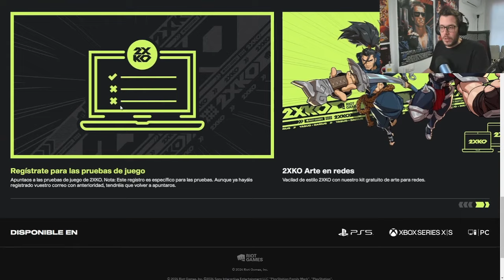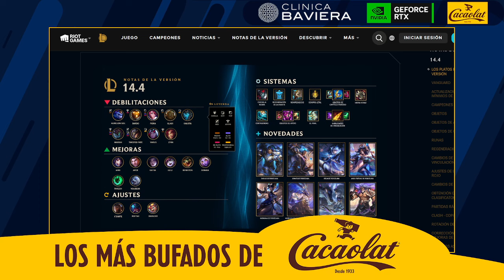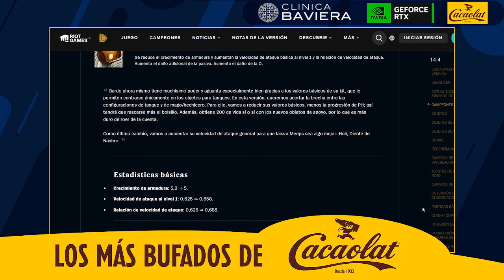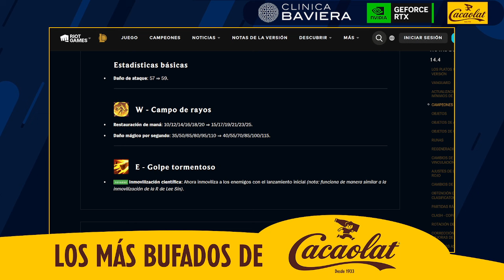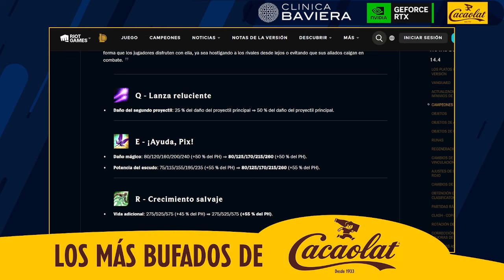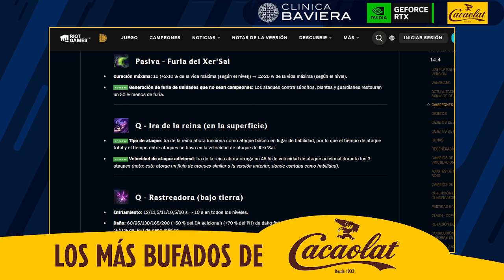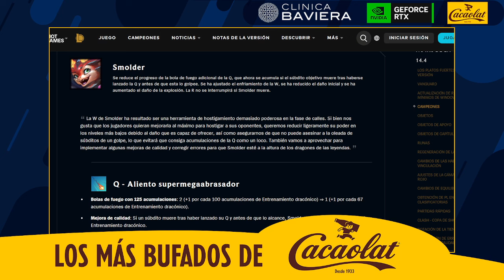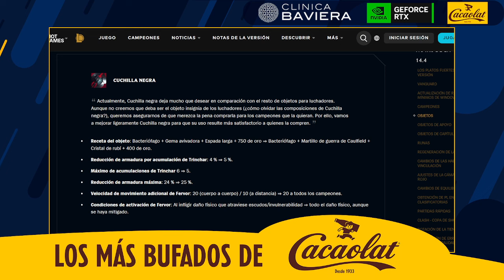¡HABLAMOS CON SHARIN DEL 2XKO!, ¿VUELVE el META de ARDENT?, PARCHE de CACAOLAT - Esportmaníacos 1954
💙 Di adiós a las gafas en CLÍNICA BAVIERA (precio especial para vosotros)

00:00:00 - Hablamos con Sharin del 2XKO
00:32:30 - EL PARCHE de CACAOLAT